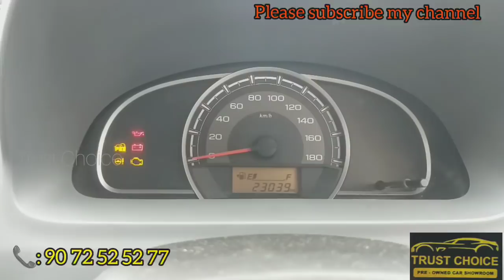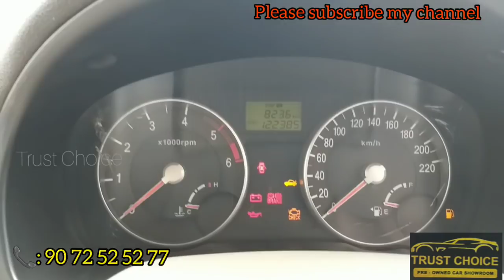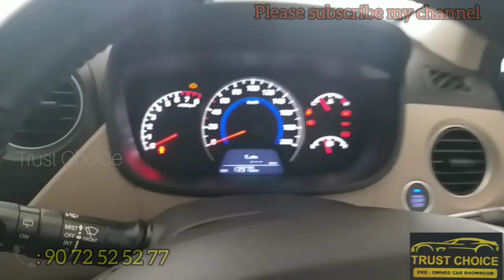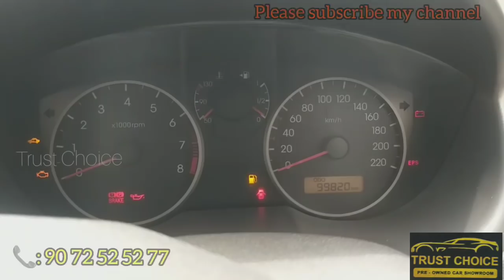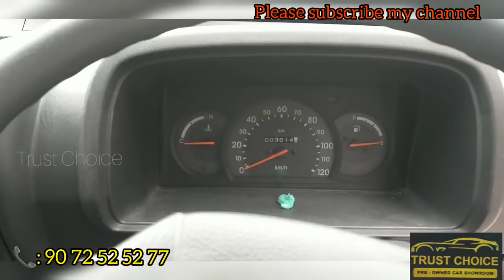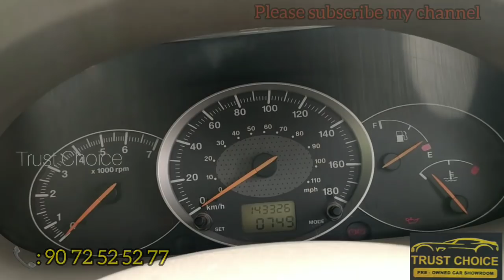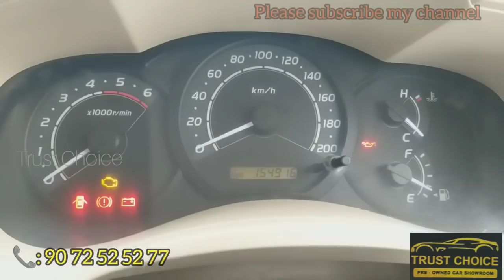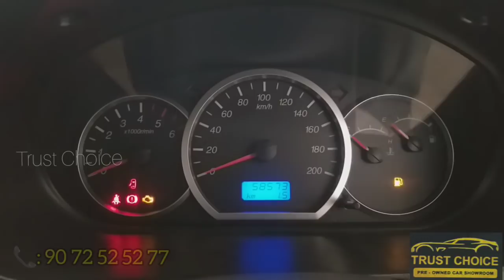Used Cars in trivandrum | condition cars |trustchoice pre-owned car showroom Anthiyoorkonam| TVM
Used cars inTrivandrum |condition cars | Maruthi Cars |Hyundai cars |refinance cars| used cars in kattakada | Trustchoice pre-owned carshowroom Anthiyoorkonam

TRUST CHOICE PRE-OWNED CAR SHOWROOM
Anthiyoorkkonam,  Malayinkeezh.  Trivandrum